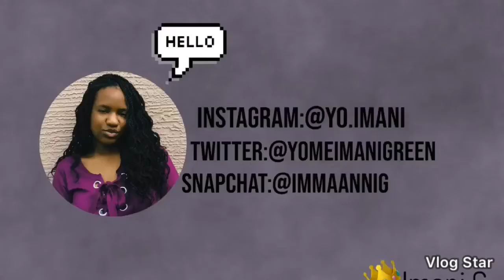FINGER LIFT CHALLENGE ft. Group 3 culinary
We have way to much fun in culinary, cooking and not cooking. We had just finished asking cookies when we did this, our teacher asked us to help her with the chairs and once we finished the chairs we did the challenge we had been wanting to do.
I ❤️ my group we are the best group, the most lit anyway.
People in this video:
Philip, Paige, Ocean, Alex, Dakota, Mr. Fierce, and yours truly.
All ❤️ IGNation